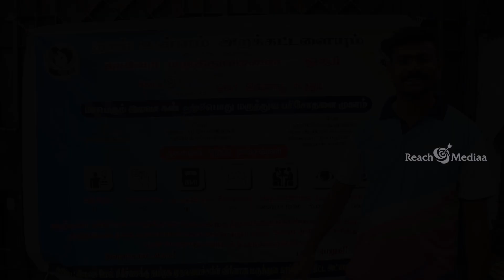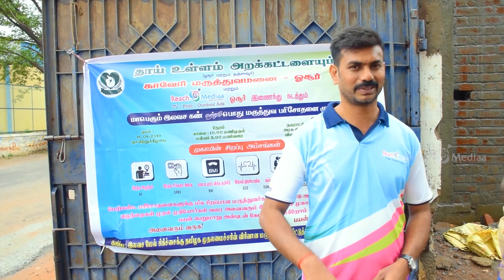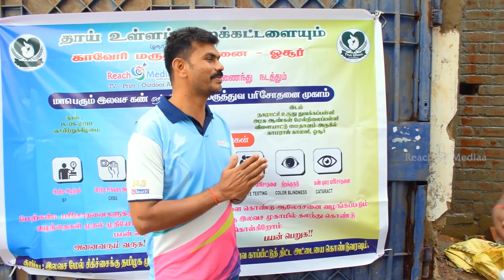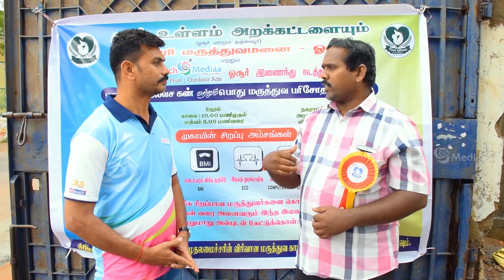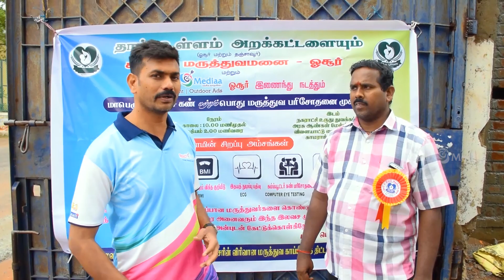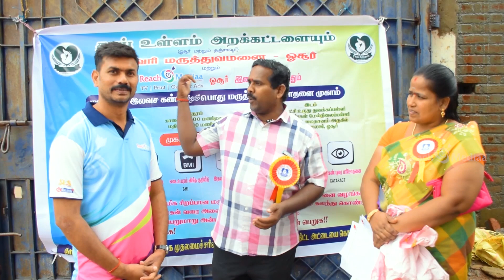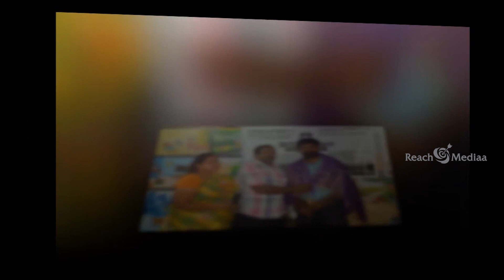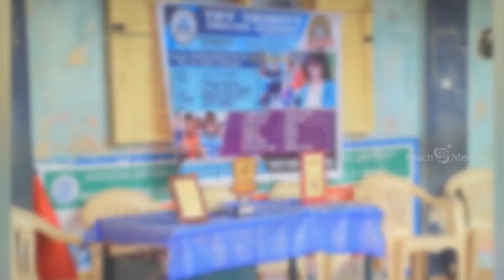#THAI ULLAM ARAKKATALAI HEALTH CAMP IN ## HOSUR, ## MEDICAL CAMP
POWERED BY:
                           KAVERY HOSPITAL AND REACH MEDIAA